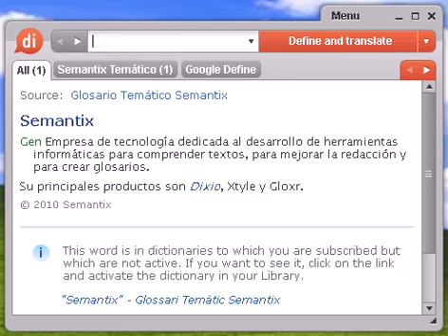Definición de calavera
Source:  Tesauro Español (OpenThesaurus) calavera 1 calaca, flaca fig. 2 juerguista, parrandero, jaranero, vividor, tarambana 3 libertino, sensual, licencioso, impúdico, obsceno, desenfrenado, vicioso, libidinoso, disoluto, crápula, perdido 4 vivalavirgen, informal, irresponsable, tarambana, botarate, bala, bala perdida © OpenOffice.org

calavera, diccionario, definición, significado, español, castellano, dixio, calaveras